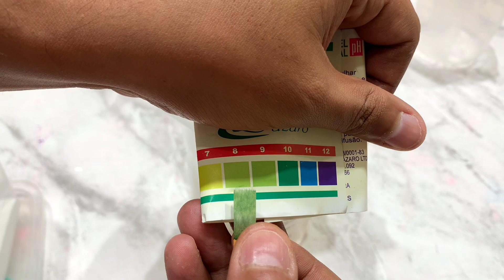DETERGENTE, SABONETE E SABÃO PARA LAVAR ROUPAS SEM SODA, ÁLCOOL E ÓLEO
Neste vídeo, você aprenderá a fazer detergente, sabonete e sabão para lavar roupas de forma simples e eficaz, sem a utilização de soda, álcool ou óleo. Vamos compartilhar receitas naturais e amigas do meio ambiente, que vão te ajudar a manter suas roupas limpas de maneira sustentável. Assista agora e descubra como cuidar das suas peças de forma mais saudável para o planeta e para a sua família!
1º detergente da receita canal : @suelyevoce

INGREDIENTES:
•Detergente
100ml de Lauril
900ml de água
2 colheres de sopa de sal
1 colher de sopa de barrilha leve

•Sabão para lavar roupas
900ml de água
50ml de ácido sulfonico
50ml de Lauril
2 colheres de sopa de barrilha leve
Corante e essência a gosto

Sabonete líquido
100ml de bataina
100ml de glicerina bi destilada
50 ml de Lauril
900 ml de água
1 colher de sopa de sal

Grupo para compra dos matérias com entrega 🚚 para todo o Brasil.

Seja membro do canal e tenha um grupo exclusivo para tirar dúvidas comigo:

⚖observação tabela de quantidade de soda.

Tabela de quantidade
 de soda para cada litro de óleo.
⚖Soda 60% 200 gramas
⚖Soda 70% 170 gramas
⚖Soda 99% 140 gramas
⚖Soda 50% 200 ml👆🏼👆🏼👆🏼 Vamos  trabalhar  dentro  das medidas.

Sol ➡️  99%
Escorpião ➡️98%
Indaia➡️ 60%
Bel➡️  98%
Yara➡️ 70%
Bradoc ➡️ 98%
Lipon➡️70%
Elétrica ➡️96%
Sansão ➡️60%
Gioca➡️99%
Politriz➡️99%
Rodo➡️99%
Caveira ➡️70%
Amalia➡️99%

🔊 Matérias primas que NÃO podem ser  misturados👇👇👇

💣Água sanitária e Água oxigenada

💣Água sanitária e querosene

💣Etanol e querosene

💣Água oxigenada e Ajax

💣Ajax e Água sanitária

💣 Água Sanitária e Amônia Líquida

TABELA DE PH

➡PH acima de 10=muito alcalino (ideal para produtos de limpeza pesada)
➡PH 10 =alcalino (ideal para roupas encardidas)
➡PH 9  e 8 =levemente alcalino (ideal
para todos os tipos de roupas e produtos de limpeza em geral)
➡PH 7=neutro  (ideal para xampus e detergentes)
➡PH 5 e 6 =levemente ácido (ideal para sabonetes íntimos..